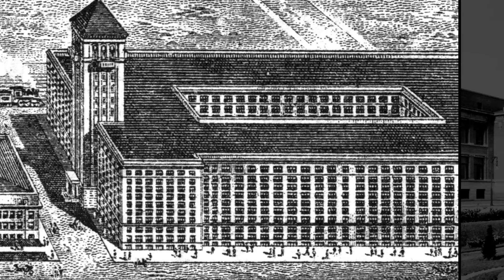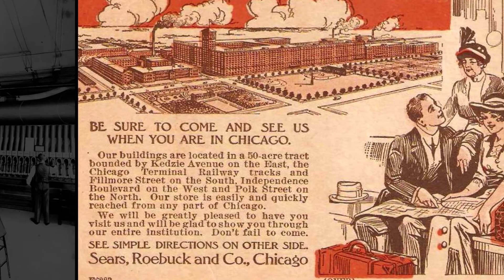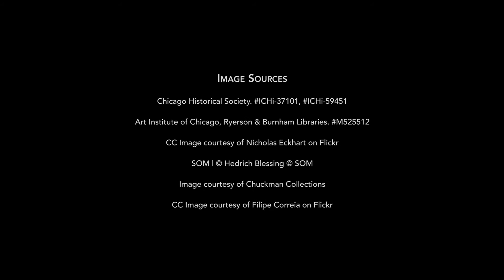Willis Tower: When It Was Sears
For over 40 years, the name Sears invoked an image of a tall black tower in Chicago’s skyline. Although still commonly referred to as the Sears Tower, London-based insurance broker Willis Group Holdings, Ltd. obtained the naming rights to the building on July 16th 2009. Sears’ legacy as one of Chicago’s mail-order giants, however, goes back further than the construction of the Sears Tower in 1974. to learn more about Chicago’s most iconic buildings and discover how Chicago’s rich architectural legacy was built.